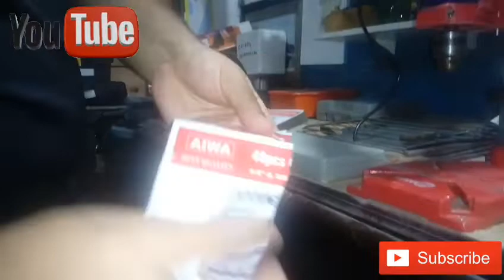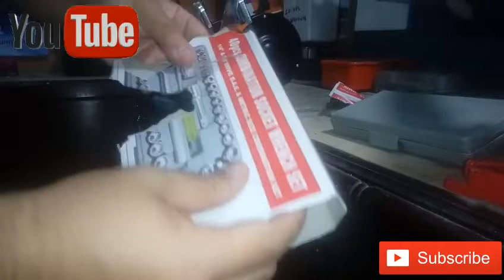🔧Chave catraca 🔩alwa 40 pcs🔩